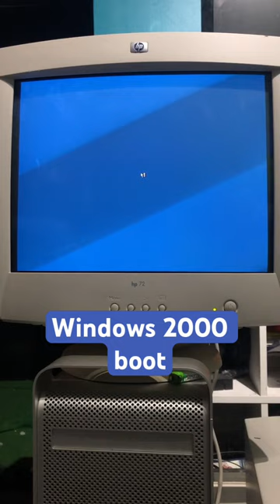Windows 2000 boot on period hardware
Got another PC! it's an etower c633cd with mostly stock hardware (changed out HDD and CD drive and added 128mb of ram). The monitor is an HP 72 CRT which i got with the system.
P.S: ignore the Active Desktop warning at the end, i've been having problems with a dodgy modem card.